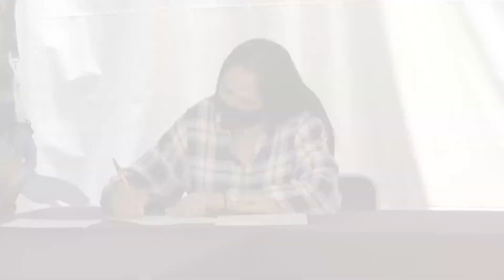Junta Aclaratoria del Comité de Adquisiciones de Bienes y Servicios 30 junio 2020.